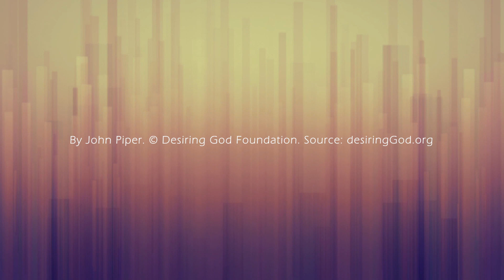Solid Joys 320 真實的喜樂：戰鬥的話語 約翰派博（中文發音版本）十一月十五日